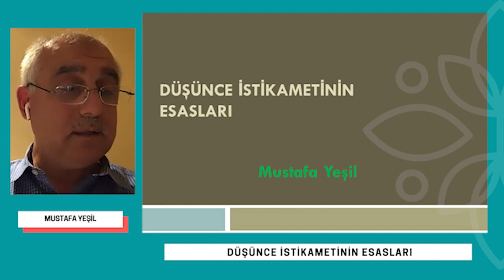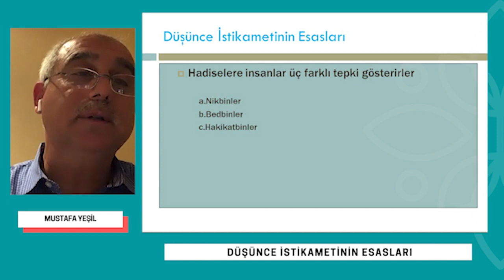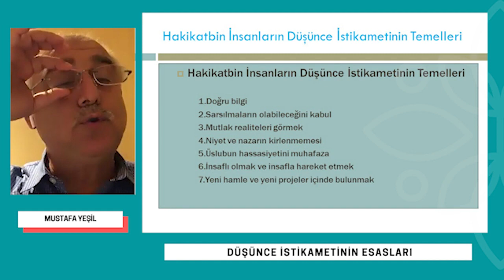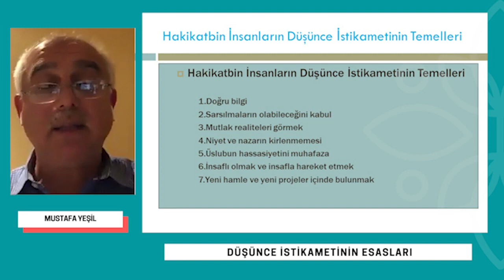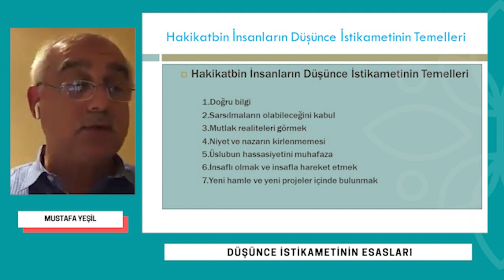Hizmet Hareketi Gönüllüleri Buluşması Mustafa Yeşil Düşünce İstikametinin Esasları